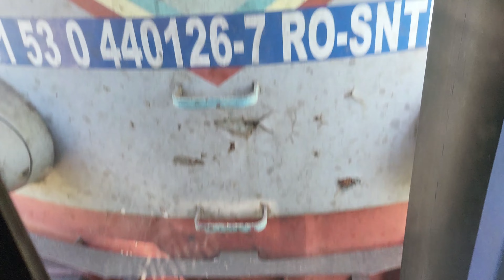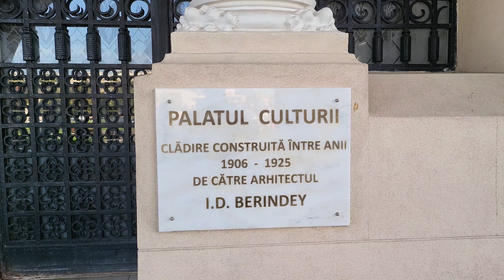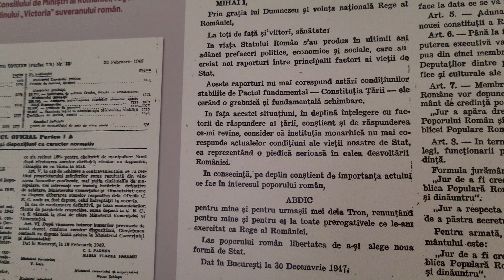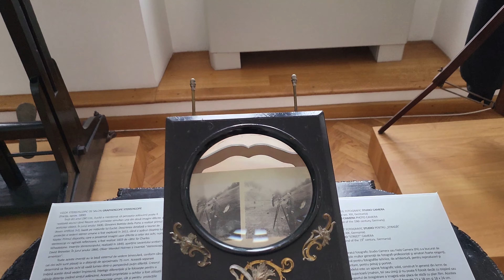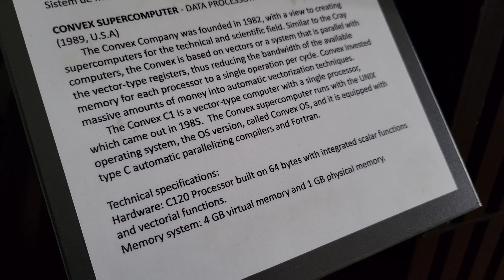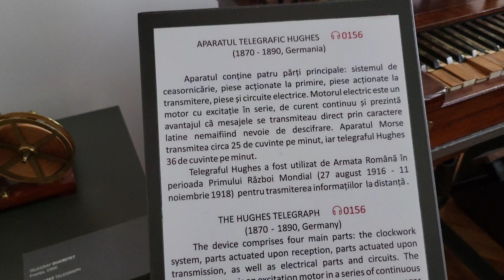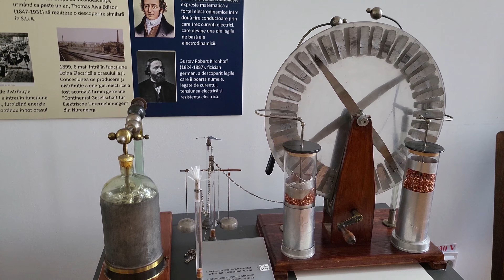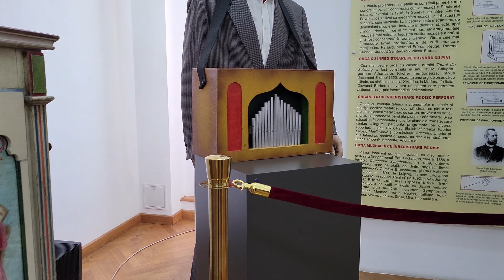Cultural Palace, Biggest Zip Line in Eastern Europe, and other attractions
There are so many places I have been to, maybe even lived in, in this beautiful country of mine, and a lot of things that I had on my list but haven't visited. Trying to check out things on my list, these couple of destinations in this video, were long overdue, but I am glad I got to them when I did.
Unfortunately the Neamt Citadel was closed, but I was not bothered by too much public visiting the Cultural Palace at the same time I did, the autumn views from the La Palma ziplining place were amazing, good weather all along.
The out of chronological order stitching of events here in this video was a bit of a challenge, and I hope I did not bored anyone insisting on a shot or two, but I wanted to accentuate the way it felt... riding the train or going by car though the narrow streets into the mountains to get to the zipline, hiking up to the citadel, climbing stairs in Pascani.
While the 100 meters tall, 1.1 km long Zipline was kind of the highlight of the trip, I really enjoyed visiting the rest of the attractions too, especially the Palace, a location that was on my mind for a long time now.
Let me know if there are places you would want to see, in this country, and I might visit and film them at some point. I won't ask for likes and subscriptions, but we can have a line of communication in the comments, and change information about the availability of these attractions, how to get there, prices, best time of the year to visit and many others.